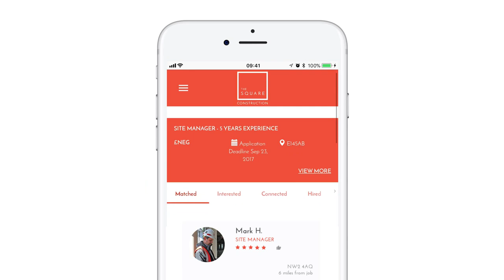The Square Construction - How it works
If you work in construction, you should be on The Square.

The Square Construction is an automated hiring app specifically designed for the construction industry. Employers can find, hire, manage & pay skilled and vetted professionals all through a single app. Skilled professionals can find the best paying jobs near them. No agencies, just great jobs and great workers.